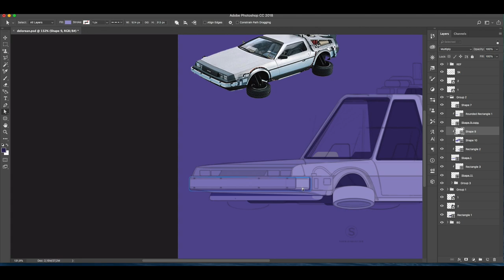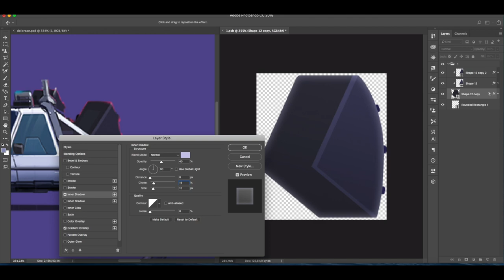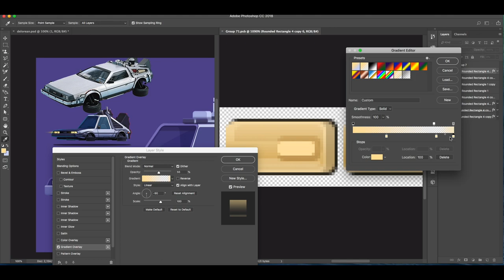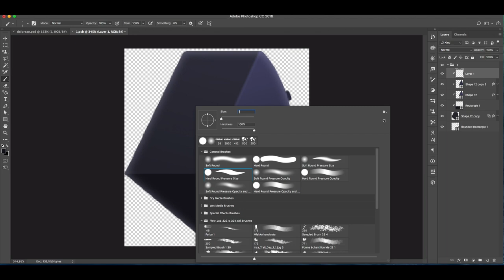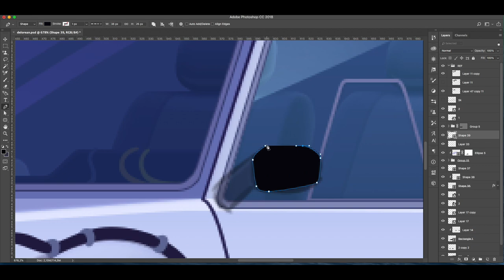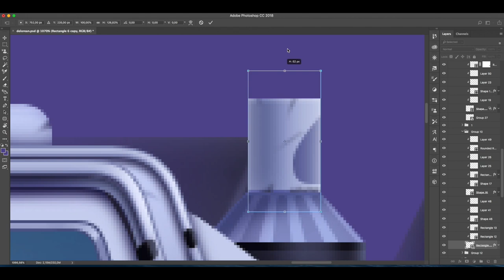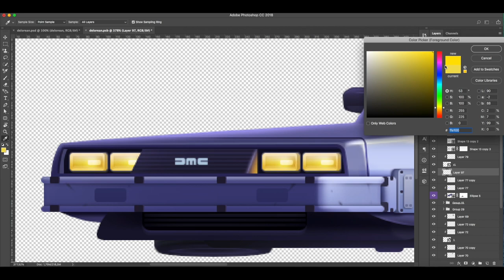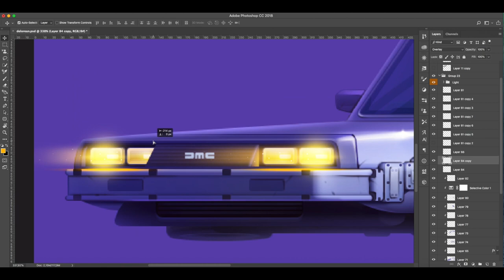Delorean artwork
The process of creating an auto illustration. The legendary Delorian from the movie "Back to the Future"